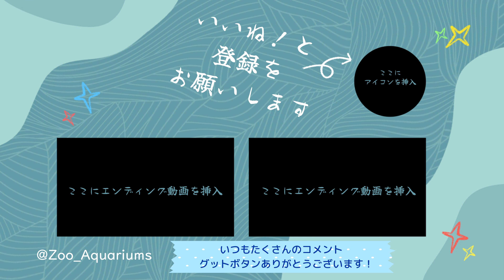番外編 丸なれないムツオビアルマジロ【伊豆シャボテン動物公園】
皆さんが素敵な動物と出会えますように癒しになりますように💗
なお、当チャンネルの動画は、学校教育に利用する場合には、
許諾を得る必要はありません。
それ以外に関しては許諾を申請してください。